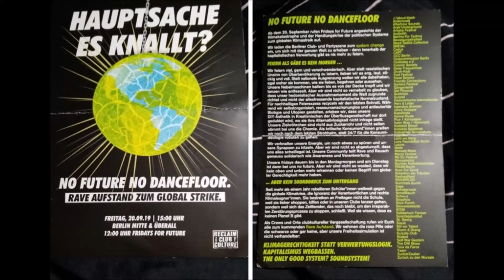NO FUTURE NO DANCEFLOOR - DEMO AM 20.09.2019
Nach der Großdemonstration rund um das Brandenburger Tor hat sich eine weitere Klimademo in Gang gesetzt: Am Potsdamer Platz startete gegen 17.00 Uhr eine Art Party-Protestzug mit einigen Tausend Teilnehmern, zu dem die Berliner Clubbetreiber aufgerufen hatten. Begleitet von Techno-Beats, die von mehreren Lautsprecherwagen wummerten, zogen die Demonstranten Richtung Alexanderplatz. Das Motto der Demo lautete: „No Future, no Dancefloor“. Quelle: B.Z.